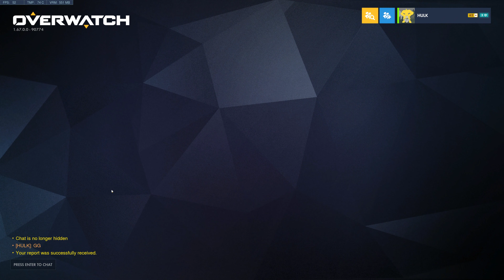Reinhardt OTP in competitive season 32